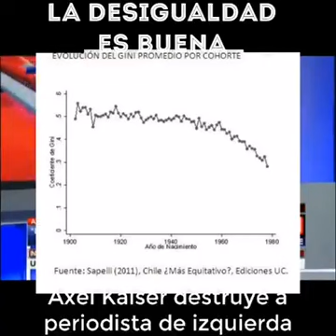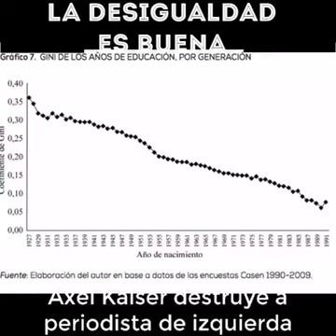IGUALDAD O DESIGUALDAD | AXEL KAISER